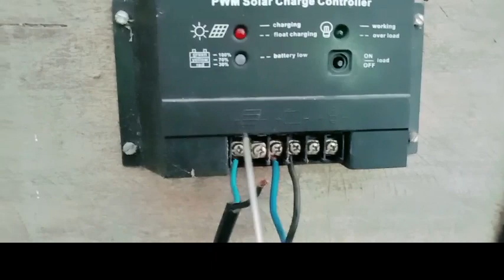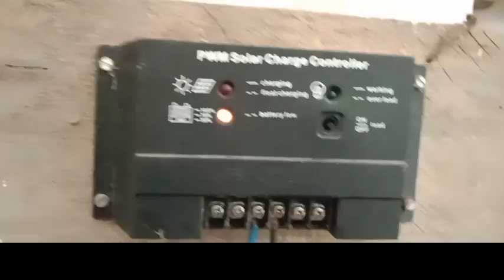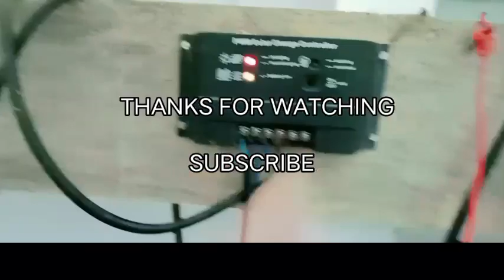Cara Mengatasi Lampu Indikator Aki berkedip Pada SCC (Solar Charge Controller)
SCC berkedip merah
Solar Panel
Tenaga Surya